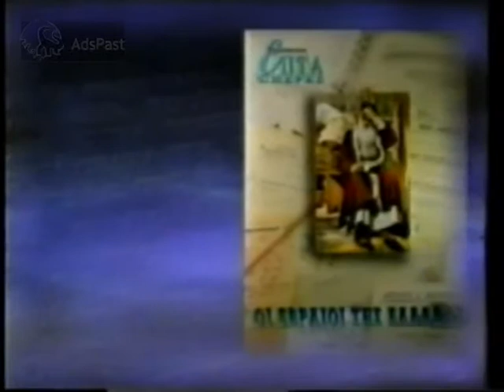(1996) Διαφημιστικό / Εφημερίδα Η Καθημερινή - Οι Εβραιοι